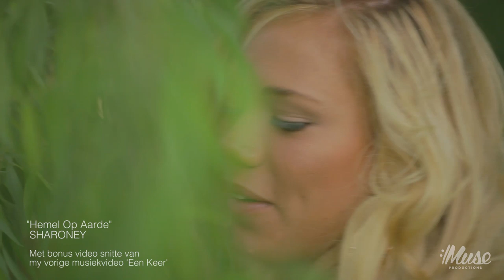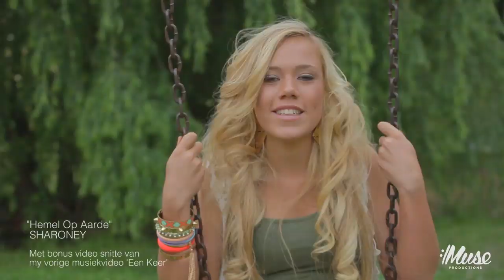Hemel op aarde - SHARONEY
My tweede liedjie spesiaal vir julle.
Met Video snitte van my vorige musiek video "EEN KEER"